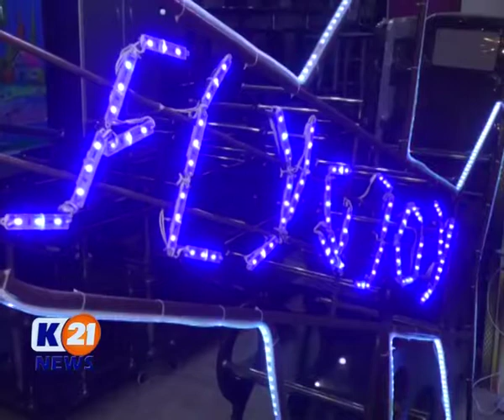K21 News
Fly & Joy Opening Ceremony K21 News